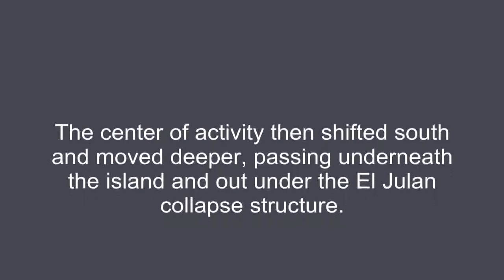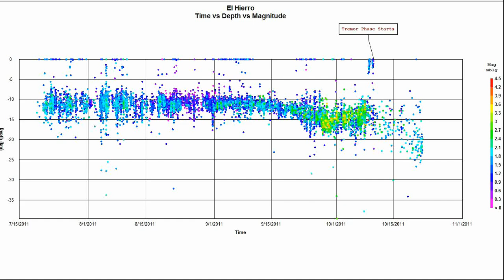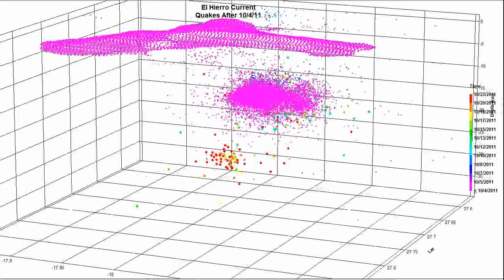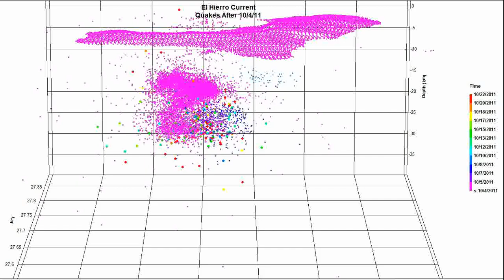El Hierro 22Oct2011.swf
Three remakes. A bit jittery on the text but what is important is that the current quake clusters stand out.

The latest groupings of quakes are under the original (likely) dike emplacement area.,